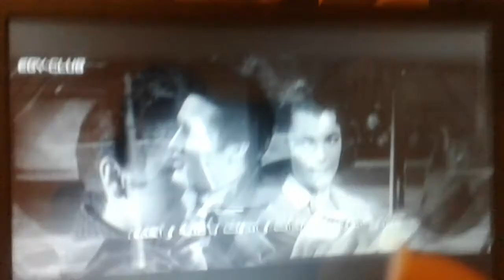The best of Judy Tyler Part 1